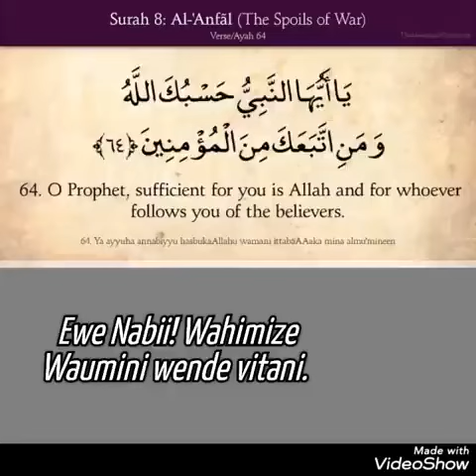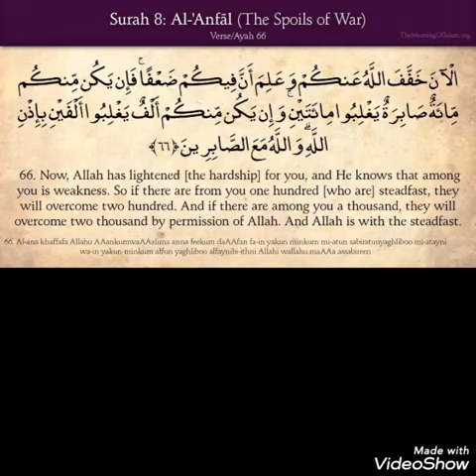Surah 8 Al Anfal Ayat 65-66